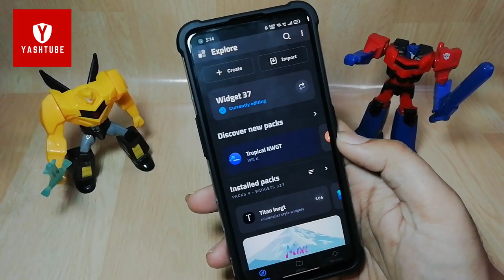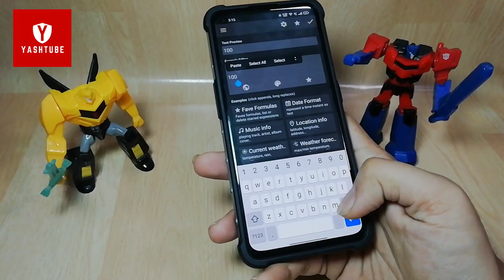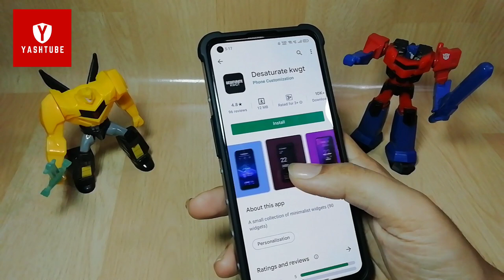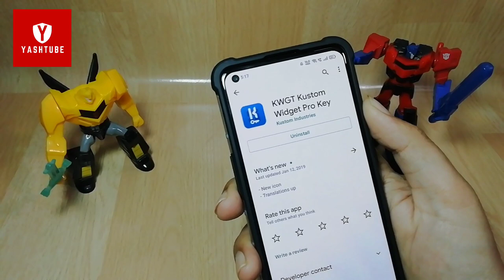Change Your Clock and Widgets🔥 | KWGT Widget App for Total Home Screen Customization😱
In this video I will be discussing about KWGT widget for android

🔴Realme X7 Max Accessories Personally Use-

✅IPAD 9/8/7 Accessories I personally Recommend-

🔴My Setup -

🏦UPI -   yashtubechannel@okhdfcbank